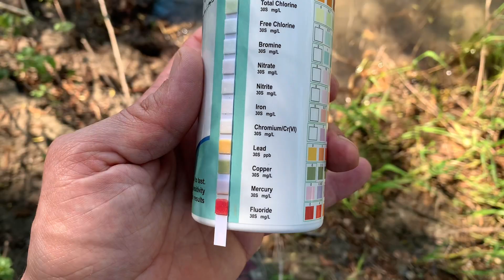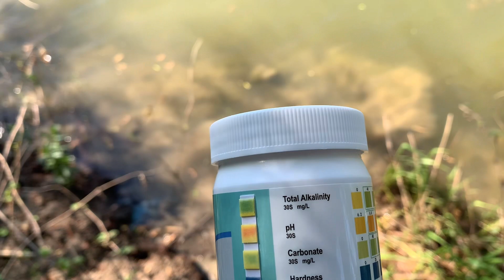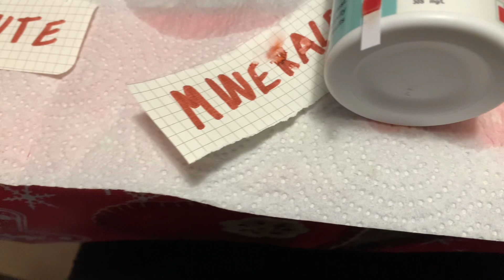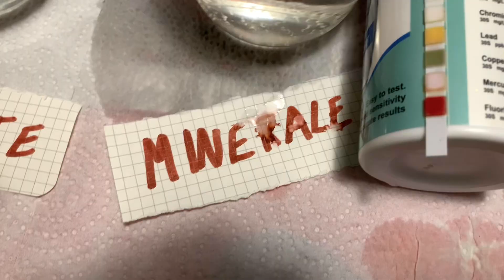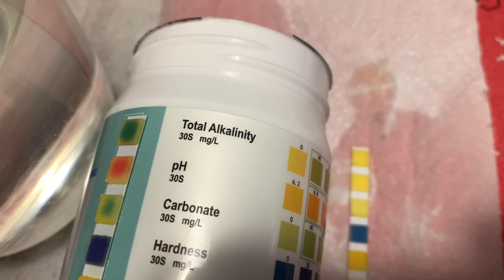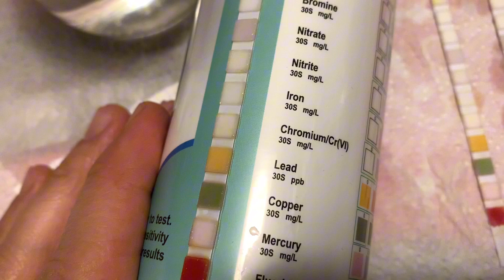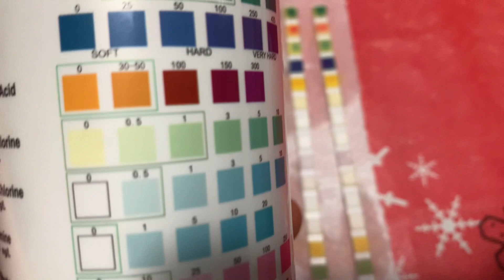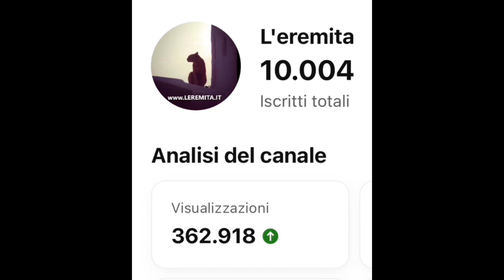Analizzo l’acqua della mia sorgente, una oligominerale, acquedotto, e due fiumi… I risultati sono…